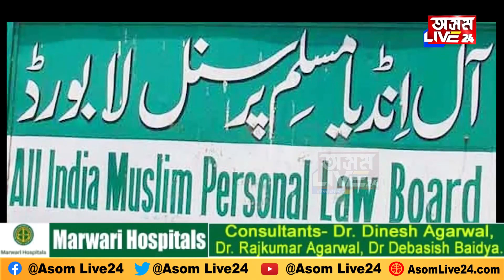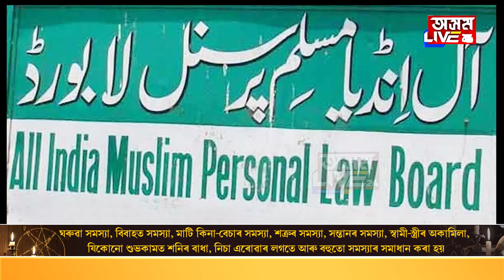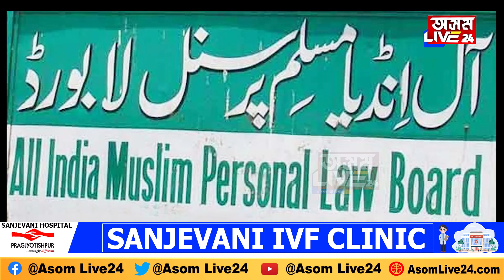মছজিদৰ ভিতৰত মহিলাসকলে পঢ়িব পাৰিব নামাজ...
উচ্চতম ন্যায়ালয়ক জনালে অল ইণ্ডিয়া মুছলিম পাৰ্চনেল ল’ ব’ৰ্ডে